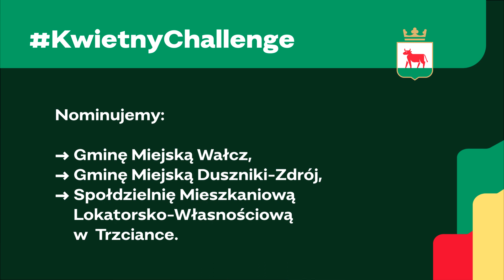KwietnyChallenge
20 maja br. świętowaliśmy Światowy Dzień Pszczół, więc była to doskonała okazja aby odpowiedzieć na wyzwanie Gmina Szydłowo i przyłączyć się do akcji

Jego głównym celem – oprócz doskonałej zabawy – jest wzbogacenie polskich samorządów w niezwykle cenne łąki kwietne. Są one bowiem doskonałą alternatywą dla trawników i mają zbawienny wpływ na środowisko. M.in. ograniczają hałas, zmniejszają odpływ wód opadowych do kanalizacji, zmniejszają występowanie wysp ciepła, a także pochłaniają większą ilość smogu niż klasyczne trawniki. Łąki kwietne mają również istotne znaczenie dla pszczół i zapylaczy ze względu na dużą liczbę kwiatów miododajnych.

Nasza łąka kwietna jest już w przygotowaniu i do dalszej zabawy nominujemy:

➡️ Gminę Miejską Wałcz
➡️ Gminę Miejską Duszniki-Zdrój
➡️ Spółdzielnię Mieszkaniową Lokatorsko - Własnościową w Trzciance